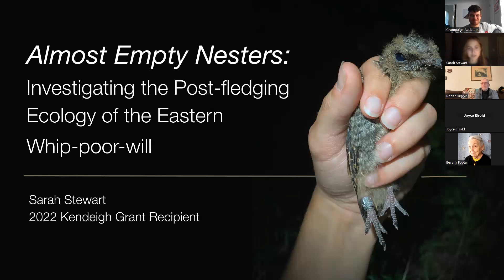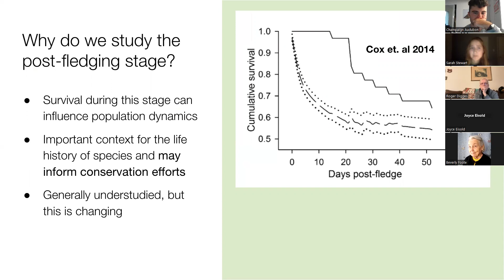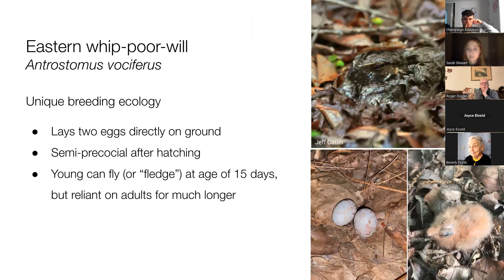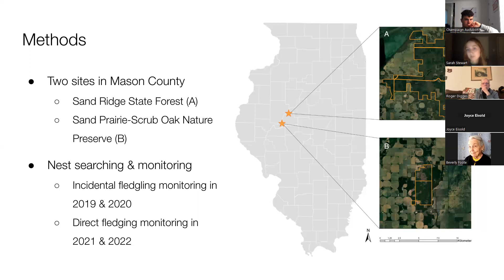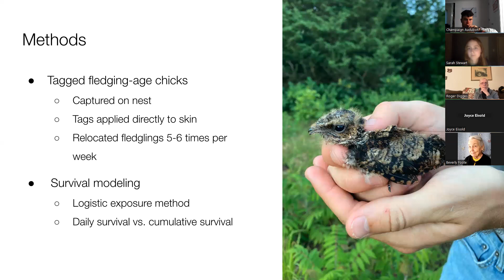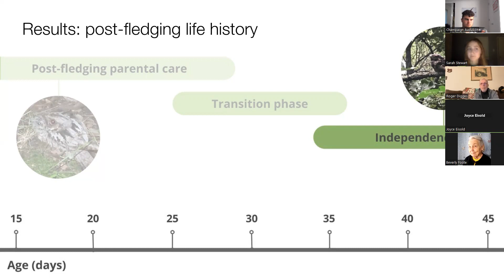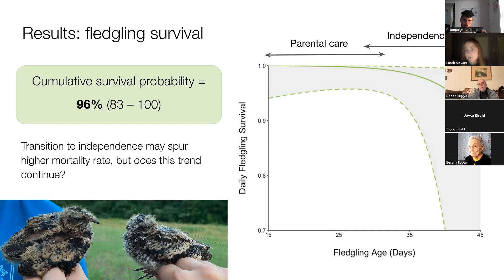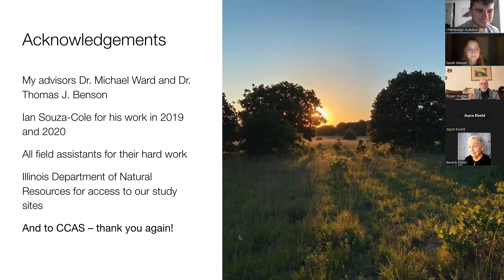Almost-Empty Nesters: Investigating the Post-Fledging Ecology of Eastern Whip-poor-wills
The period of time between when a young songbird leaves its nest (fledges) and leaves the territory where it was hatched (disperses) is very risky. “Mortality rates are greatest directly after leaving the nest,” Sarah explains, and so “fledglings often need to use different habitats than those used by adults [to benefit from] greater physical cover from predators and the elements.” Little is known about the post-fledging ecology of the Eastern Whip-poor-will, a species that lays its eggs directly on the ground and cares for its young for up to three weeks after they fledge. The species is declining, and so Sarah used radio-tags on whip-poor-will fledglings to better understand their survival rates and habitat use, to inform habitat conservation efforts.
The Kendeigh Grant she received was used to the cost of
nine radio transmitters and associated supplies. To learn more about Kendeigh Grants, visit our